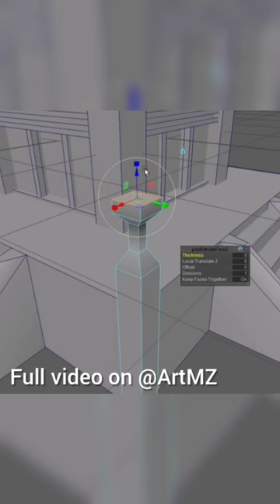Chinese low poly architecture. Pagoda 3d modeling. Autodesk Maya tutorial